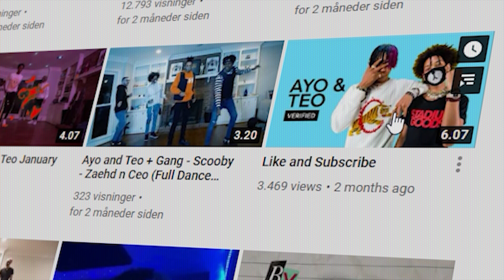When Dancers Hit Every Beat! PART 3